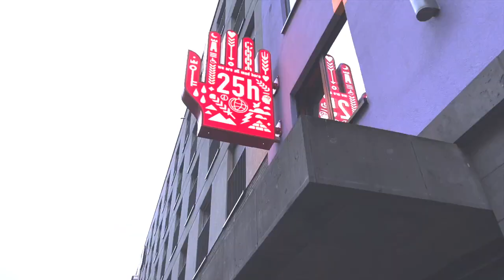Frankfurt, Germany | The MAIN Things You Should Know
Hey Expats and Travelers! Have you ever considered a move to Frankfurt, Germany? Maybe you're thinking about visiting there but don't know much about it. Either way, Josh and Kalie from ExpatsEverywhere are here to give you the info you need to understand the city a little more. We dig into moving to, living in, and working in Frankfurt. Let's chat about housing prices, the weather, different neighborhoods, the train station, food, and more. Be sure to stay to the end to get our take on whether or not we would expat that. Come explore with us!

Wanting to get your mail forwarded to you while abroad? Use Anytime Mailbox! Be sure to use this specific link when you sign up